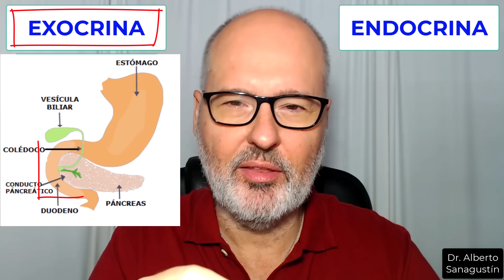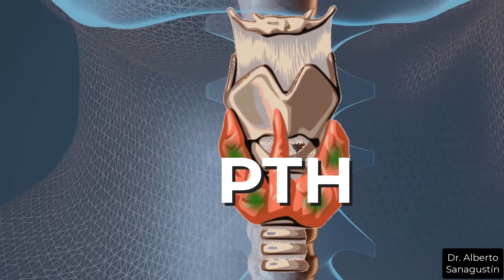PANCREATITIS AGUDA (y CRÓNICA): Síntomas, Causas y Tratamiento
La pancreatitis aguda es una enfermedad grave y potencialmente mortal que ocurre cuando el páncreas se inflama. A veces se puede presentar de forma crónica.  En este video explico qué es la pancreatitis, sus síntomas y cómo se trata. Mire el video para obtener más información sobre esta afección y lo que puede hacer para prevenirla.

0:00 Casos de pancreatitis
0:44 ¿Qué es una pancreatitis?
2:37 ¿Quién tiene más riesgo?
3:01 ¿Quién sufre pancreatitis?
3:29 ¿Cuáles son los sintomas y signos?
6:52 ¿Cuáles son las causas?
9:23 ¿Qué complicaciones puede haber?
11:09 ¿Cómo se diagnostica?
12:05 ¿Cuál es el tratamiento?
14:12 Vídeos recomendados

★ Sígueme